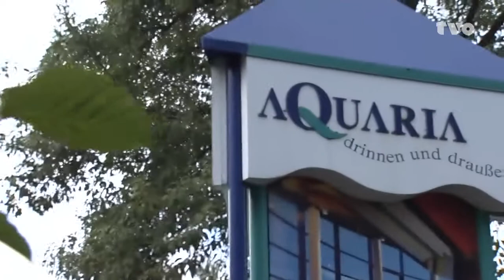Antrag der Grünen: Bald blanke Brüste im Aquaria Coburg?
Die Coburger Stadtratsfraktion Bündnis 90/Die Grünen hat einen Antrag auf den Weg gebracht, der eine Änderung der Badeordnung für das Aquaria Coburg beinhaltet. Ziel der Fraktion ist die "Gleichstellung aller Geschlechter" in dem Erlebnisbad. Besucherinnen des Schwimmbades in Coburg sollen demnach selbst darüber entscheiden können, ob und wie sie ihren Oberkörper bedecken wollen. "Warum muss die weibliche Brust bedeckt werden, die männliche aber nicht", so die Frage der Grünen.

(Bildquelle Thumbnail: Shutterstock / Stockfoto / Symbolfoto)